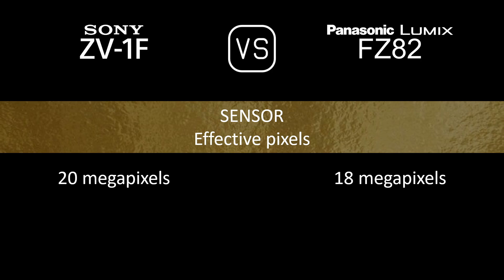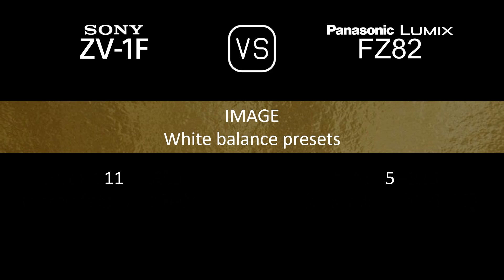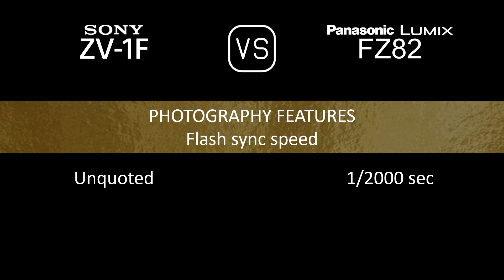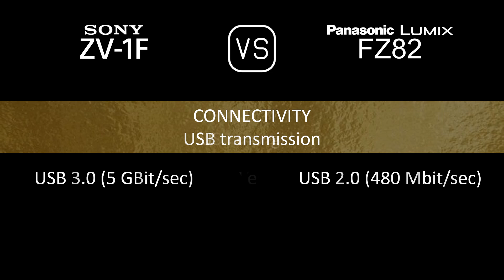Sony ZV-1F vs. Panasonic Lumix FZ82: A Comparison of Specifications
This video overviews the Sony ZV-1F and the Panasonic Lumix FZ82 in a parallel comparison of specifications.

00:24 LAUNCH
00:32 BODY
00:41 SENSOR
01:05 IMAGE
01:21 OPTICS & FOCUS
02:06 SCREEN
02:26 VIEWFINDER
02:42 PHOTOGRAPHY FEATURES
03:43 VIDEOGRAPHY FEATURES
03:59 STORAGE
04:04 CONNECTIVITY
04:32 PHYSICAL
04:52 MISC